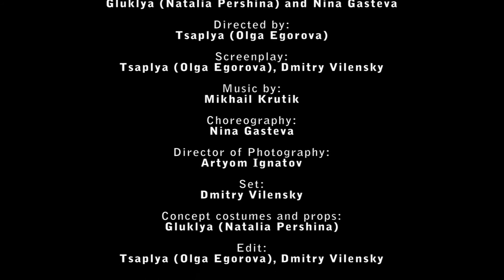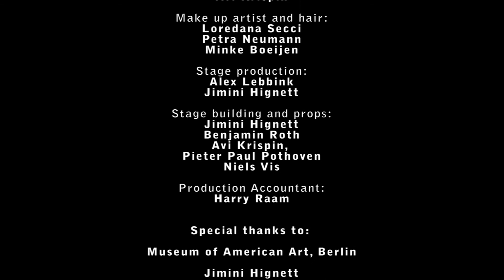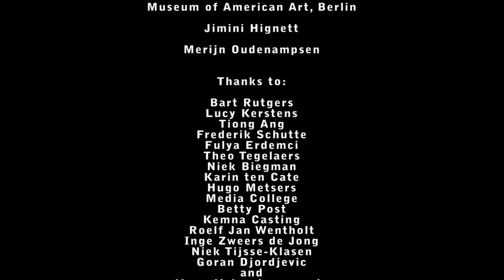Museum Songspiel: The Netherlands 20XX - Chto Delat? 2011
Museum Songspiel: The Netherlands 20XX, by the artist collective Chto Delat? (What is to be done?) is a highly evocative video whose narrative takes place against the background of Dutch politics in the year 20XX. It tells the story of a group of illicit immigrants who try to evade deportation by the national authorities, and who seek refuge in a museum. The work is a co-production of the Van Abbemuseum, SMART Project Space and Chto Delat?, and has been purchased for the museum's collection.

Museum Songspiel: The Netherlands 20XX van kunstenaarscollectief Chto Delat? (What is to be done?) is een uiterst suggestieve videofilm die zich afspeelt tegen de achtergrond van de Nederlandse politieke situatie anno 20XX. Het is het verhaal van een groep immigranten die probeert aan deportatie door de landelijke autoriteiten te ontkomen en zijn toevlucht zoekt in een museum. Het werk is een co-productie van het Van Abbemuseum, SMART Project Space en Chto Delat? en is aangekocht voor de collectie.